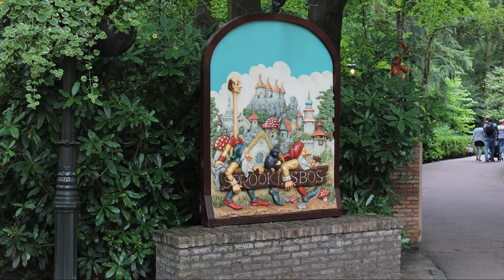HOLLE BOLLE GIJS IS ENG! - VLOG #50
Vandaag ga ik met Chiara en mijn ouders naar de Efteling!
De Efteling was lang open dus lekker lang genieten!
Ik check jullie later!!